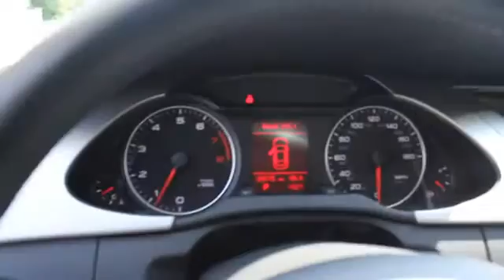2010 Audi A4 used, West Islip, Babylon, Bay Shore, Huntington, Long Island, NY West Islip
2010 Audi A4 2.0T Premium  Plus - Stock#: U2940P - VIN#: WAUFFAFL7AN065266

Atlantic Audi
251 Sunrise Highway

You can find this 2010 Audi A4 2.0T Premium Plus and many others like it at Atlantic Audi. This is a well kept ONE-OWNER A4 2.0T Premium Plus with a full CARFAX history report. This AWD-equipped Audi will handle beautifully on any terrain and in any weather condition your may find yourself in. The benefits of driving an all wheel drive vehicle, such as this A4 2.0T Premium Plus, include superior acceleration, improved steering, and increased traction and stability. Low, low mileage coupled with an exacting maintenance program make this vehicle a rare find. This Audi A4 2.0T Premium Plus is in great condition both inside and out. No abnormal wear and tear. This Audi includes:   PREMIUM PLUS PKG   More information about the 2010 Audi A4: In 2009, Audi upped the luxury performance-car ante with the redesigned A4. Its fresh face and benchmark interior distinguished it from its Mercedes-Benz C-Class and BMW 3-Series competitors, while its new dimensions made it the largest car in its class. 2010 sees further refinements to the redesign, and with the sure-footedness of Audi's world-class quattro all-wheel-drive system, a powerful engine, the availability of a wagon, and the always-addictive oomph of the S4 model, Audi's sports sedan lineup has a little something for everyone. This model sets itself apart with wagon available, available all-wheel drive, S4 performance, excellent standard features, and Engineering quality Sorry but we cannot extend special Internet pricing without a printed copy of the on-line pricing, and your in-store price may exceed our special on-line pricing. To take advantage of our special Internet discounts, please print this page and present it to your salesperson.